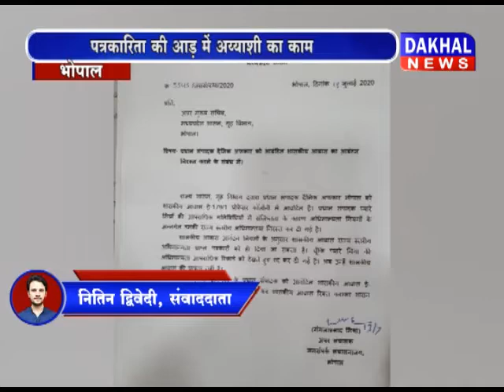प्यारे मियां की अय्याशियों पर बड़ा खुलासा प्यारे_मियां पत्रकारिता अय्याशि DAKHAL NEWS//